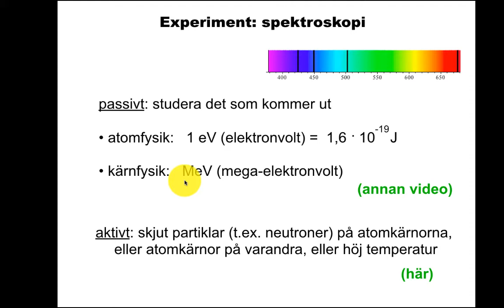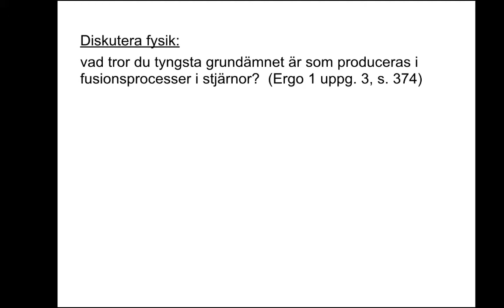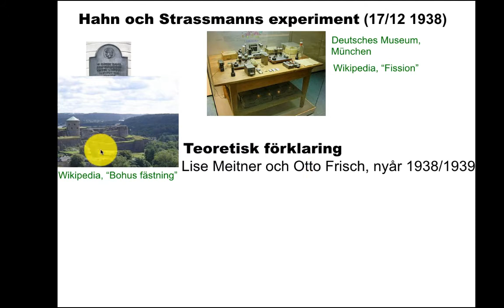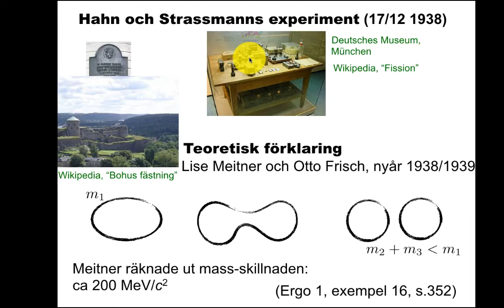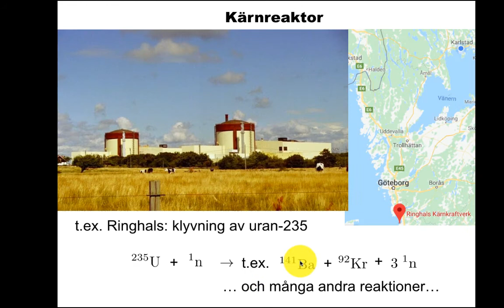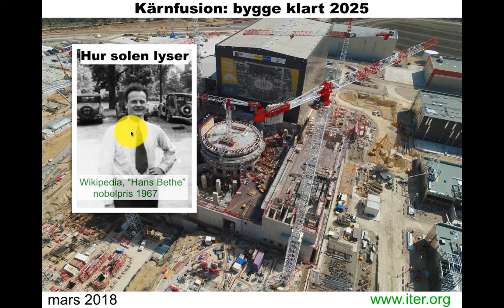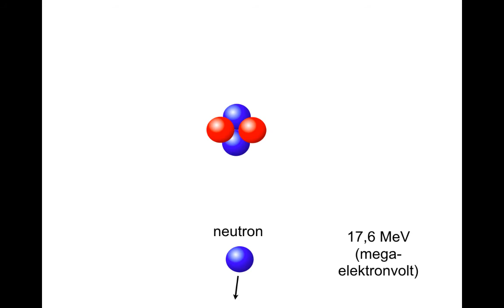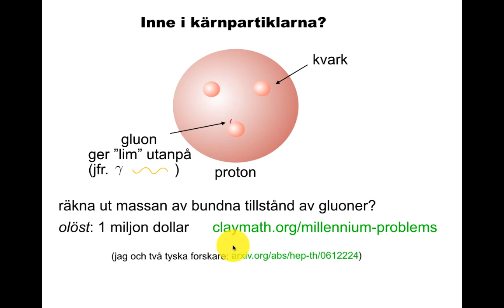Kärnfysik 2: fusion och fission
Atomkärnor, bidningsenergi, Hahn-Strassmans experiment 1938, Fermis reaktor 1942, nukleärmedicin, bomber, fusionsenergi.